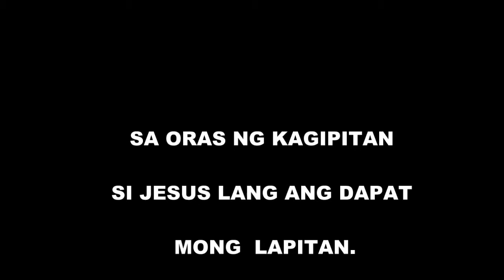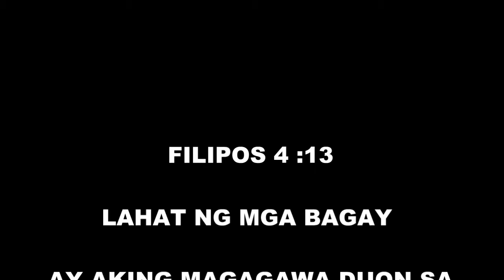happy trip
Tham santos jr's shared video file.